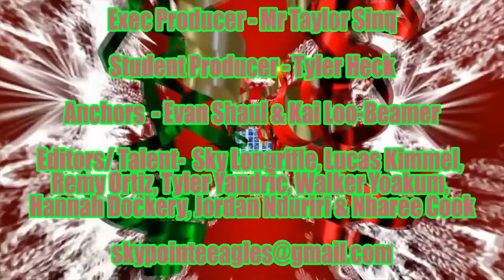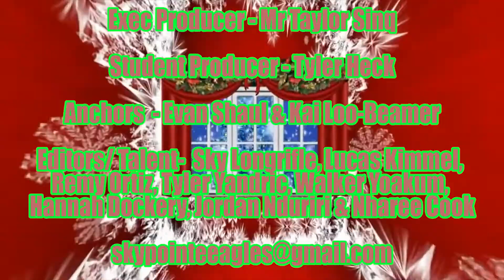Day 73 of Sky Pointe Media